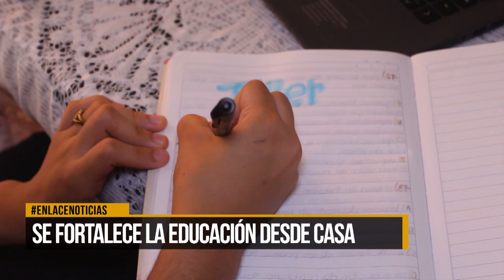Con entrega de computadores se fortalece la educación desde casa